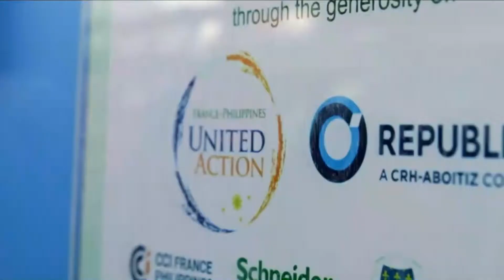GLOBAL VILLAGE AUGUST 17 2017 PART 3